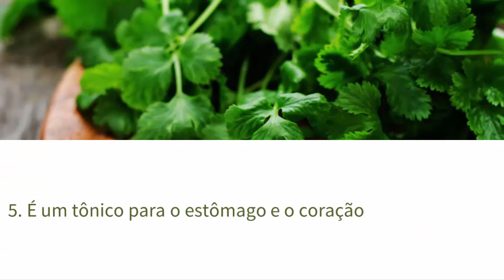COENTRO: 7 Benefícios do Coentro | Coentro Emagrece? Faz Bem? | Quais os Benefícios do Coentro?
-- "7 Benefícios do Caju" Assista!
-- "Receita de Suco de Ameixa com Laranja" Veja!

7 Benefícios do Coentro

1. Combate a insônia

2. É rico em antioxidantes

3. Facilita a perda de peso

4. Controla as taxas de glicose

5. É um tônico para o estômago e o coração

6. Diminui a pressão arterial

7. É rico em vitaminas A, C, B1, B2, B3 e B6.

Se você quer saber os benefícios do coentro para emagrecer e para saúde, ou se você quer saber se o coentro emagrece, assista o nosso vídeo e compartilhe.
Sabia que existe o chá de coentro e que o chá de coentro emagrece?

7 Benefícios do Coentro